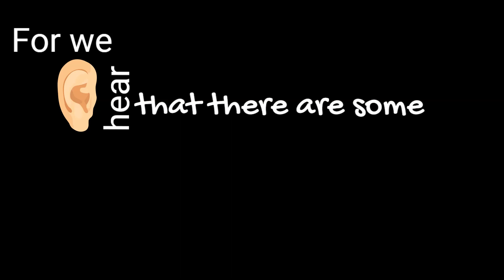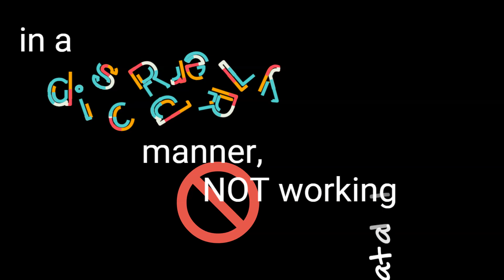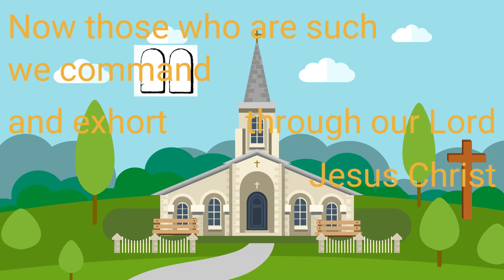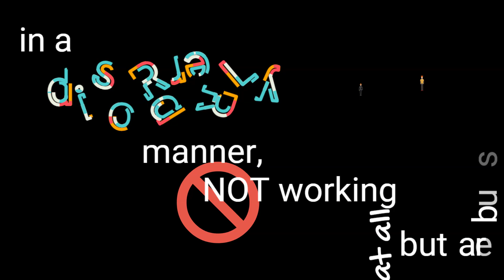2 Thess 3:10-13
Memorize Bible verses with me! 2 Thess 3:10-13
"For even when we were with you, we commanded you this:
If anyone will not work, neither shall he eat.
For we hear that there are some who walk among you
in a disorderly manner, not working at all, but are busybodies.
Now those who are such we command and exhort through our Lord Jesus Christ that they work in quietness and eat their own bread.
But as for you, brethren, do not grow weary in doing good."

Bible version used:
NKJV
An easy way to remember and learn new Bible verses as the pictures help you to remember what the words are. Repeat after me!